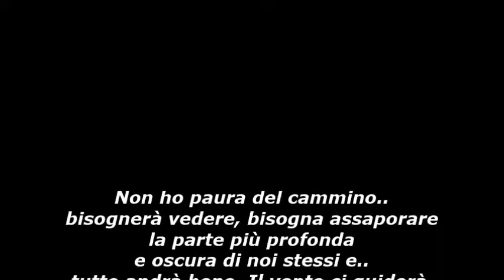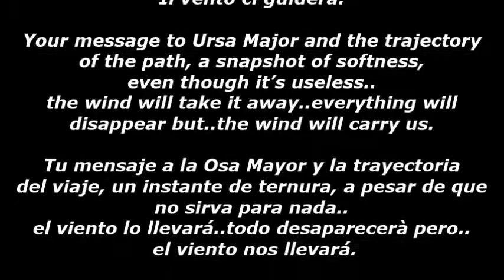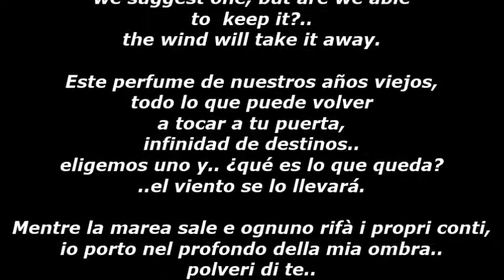Le Vent nous portera.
With Italian, English & Spanish Translation inside.

Je n’ai pas peur de la rout,  faudrait voir, faut qu’on y goûte des méandres au creux des reins et.. tout ira bien là..
Ton message à la Grande Ourse et la trajectoire de la course,
un instantané de velours même s’il ne sert à rien va..
 le vent l’emportera.. tout disparaîtra mais.. le vent nous portera.
La caresse et la mitraille et cette plaie qui nous tiraille,  le palais des autres jours  d’hier et demain.. le vent les portera.
Génetique en bandouillère des chromosomes dans l’atmosphère, des taxis pour les galaxies et mon tapis volant dis?..
Ce parfum de nos années mortes, ce qui peut frapper à ta porte,  infinité de destins..nu on en pose un et qu’est-ce qu’on en retient?.. Le vent l’emportera.
Pendant que la marée monte et que chacun refait ses comptes,  j’emmène au creux de mon ombre des poussières de toi..
 le vent les portera.. tout disparaîtra mais..le vent nous portera..